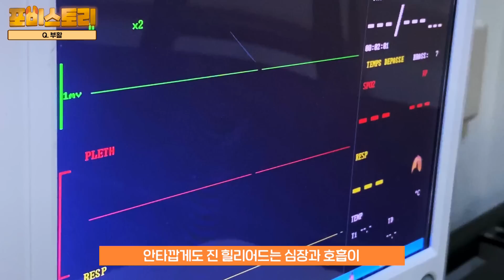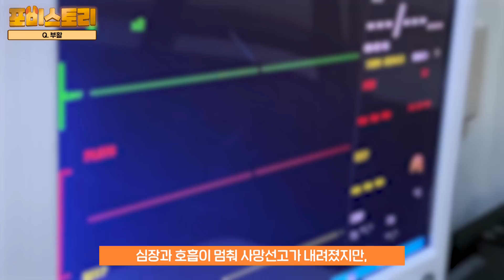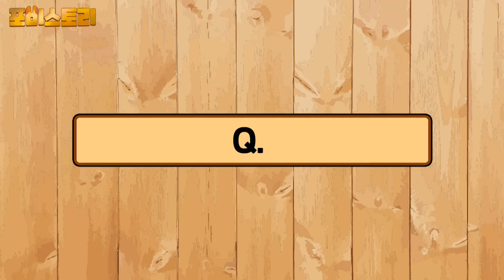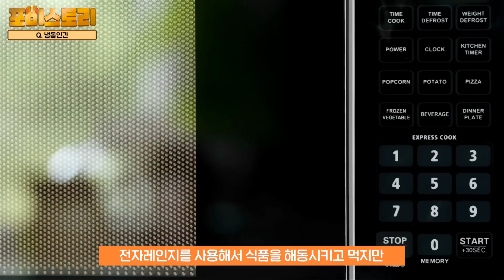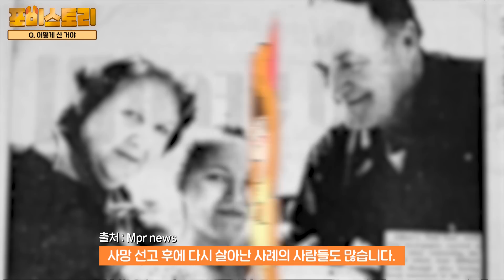최초 냉동인간 상태에서 깨어난 사람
🎬 편집 : 피즈
🎨 썸네일 : 포비